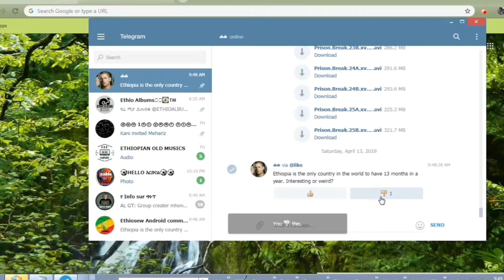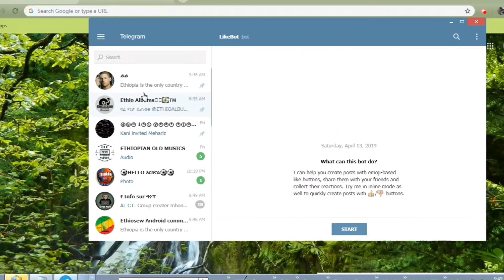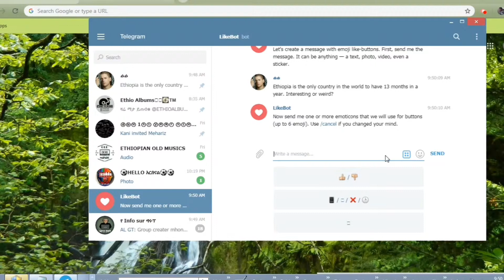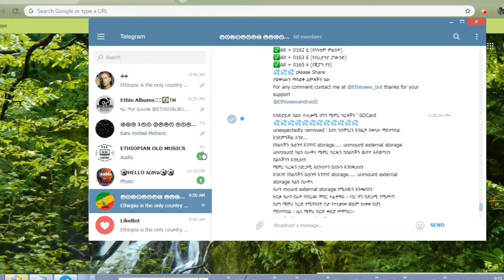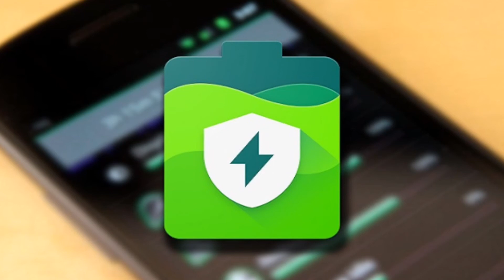እንዴት አድርገን Telegram ላይ የአስተያየት መስጫ poll መፍጠር እንችላለን how to create poll on telegram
Ethiosew android